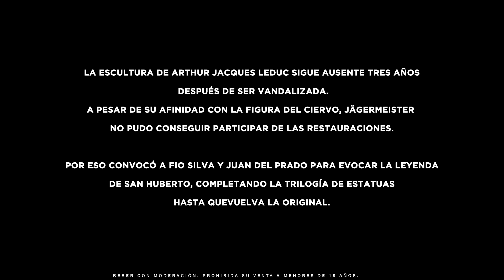Jägermeister Künst: el proyecto que da vida a una leyenda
Plaza Seeber, Palermo. En diagonal al monumento a los Españoles, hay una espléndida escultura de un orgulloso Ciervo realizada por Arthur J. Leduc que forma parte de un tríptico de esculturas. Inspirados por su presencia comenzamos a visualizar distintos proyectos hasta un día que descubrieron sorprendidos que la escultura había sido vandalizada.

Motivados por la idea de devolver a la ciudad un poco de la inspiración que les brinda día a día, aunque sea por poco tiempo y mientras se realiza la restauración de la obra original, nace el proyecto Kunst.

Desafiamos a la muralista Fio Silva para que convirtiese una de sus intensas ilustraciones en una escultura. Inspirada en la leyenda de San Huberto, fue ella quien decidió respaldarse en el escultor Juan Del Prado para materializar la obra.

El resultado está a la vista, no importa si es una pintura que se volvió escultura o una escultura pintada en el espacio, es la materialización de una presencia mística.